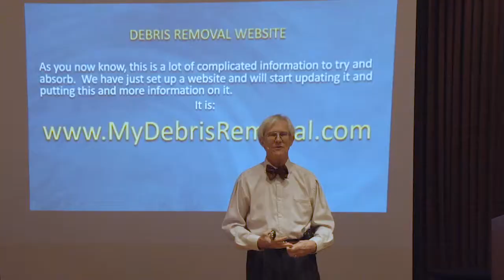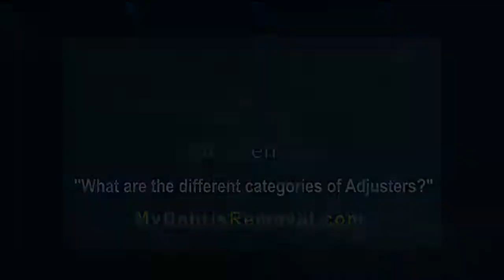Q&A 5 Different catagories of Adjusters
What are the different categories of Adjusters?